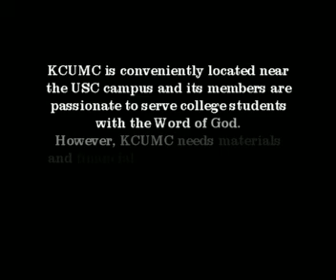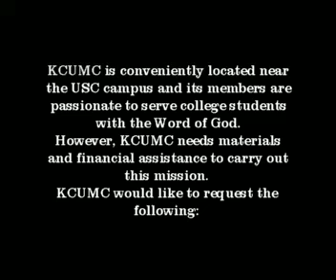KCUMC's USC Mission(나성중앙연합감리교회 USC 선교)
Korean Central United Methodist Church is pursuing rigorously the campus mission with word of God. It's located at the heart of Los Angeles, CA. near USC., Please join us to get to know the word of God. We have English translation service with other activities by English speaking students. You'll feel Christian love as of one family regardless of nationalities.Pick-up service available too.